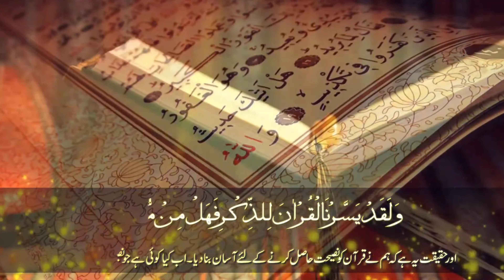Surah ALBaqrah Chapter 1(ayat 10)||Qalbi Imraz Or Jhoot Ka Zikar||Sayam Khan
Soare ALBaqra Chapter 1(ayat 10)||Qalbi Imraz Or Jhoot Ka Zikar||Sayam Khan
🌹 *سورۃ البقرۃ*🌹

آیات نمبر 10
پارہ رکوع 2
سورہ رکوع 2

      🌹 *اہم نکات*🌹

✏️ *دلوں کی بیماری*

✏️ *2 قلبی مرض سے مراد*

✏️ *3 ۔ بیماری میں اضافے کی صورتیں *

✏️ *4۔جھوٹ کا ذکر*

معلمہ صیام خان
Moalma